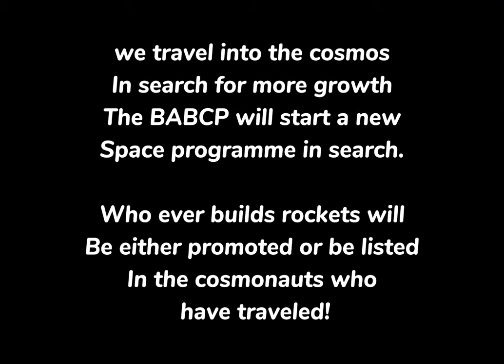BABCP SPACE PROGRAMME TRAILER!